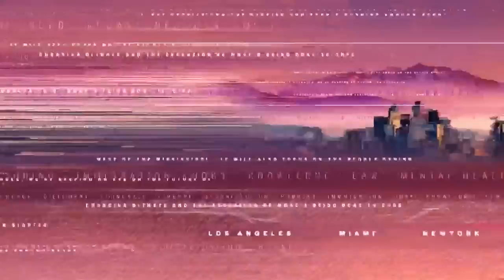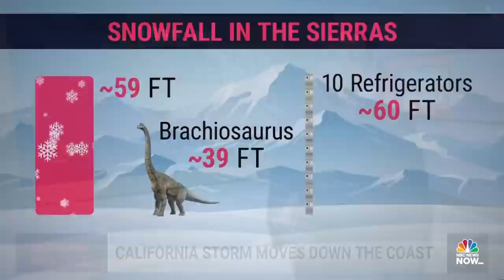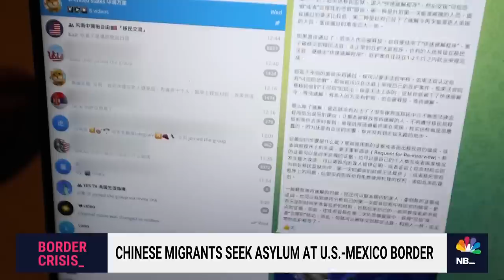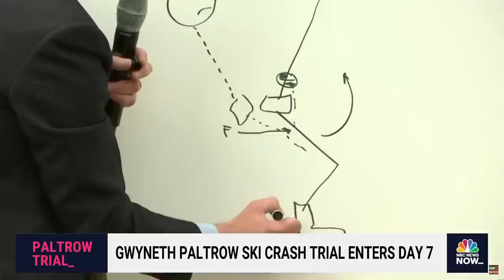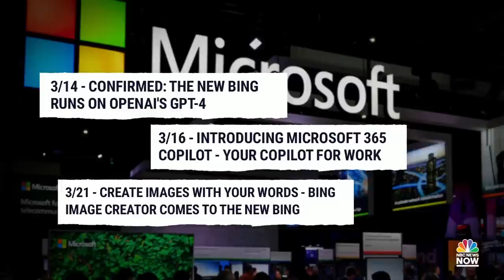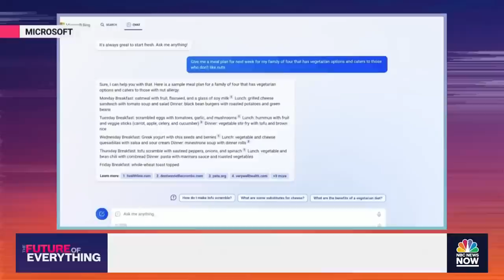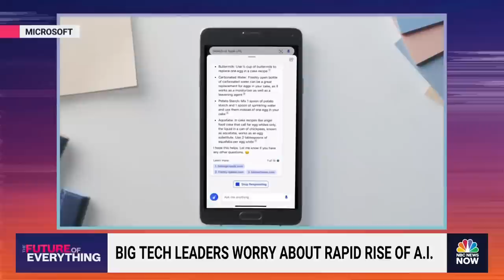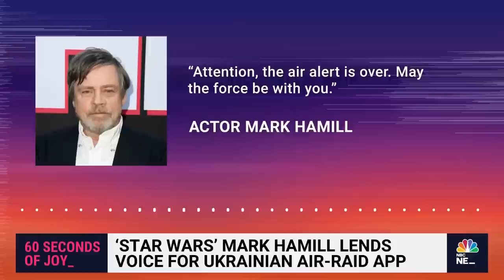Stay Tuned NOW with Gadi Schwartz - March 29 | NBC News NOW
First Lady Jill Biden attends a candlelight vigil in Nashville, Starbucks' former CEO Howard Schultz testifies about union busting, Pope Francis is hospitalized with a respiratory infection, and there is a growing number of Chinese migrants seeking asylum at the U.S. and Mexico border.